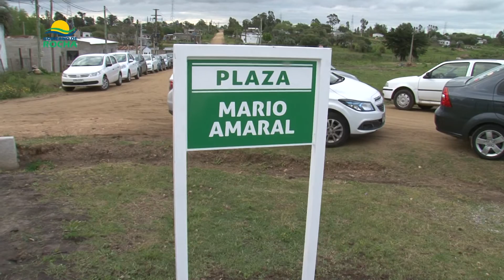Plaza Mario Amaral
Nominación: Sábado 8 de octubre
Edil Federico Amarilla, 2° Vice Pte de Junta Departamental